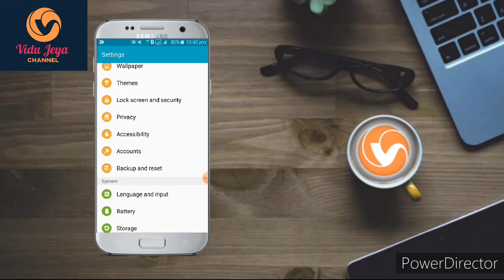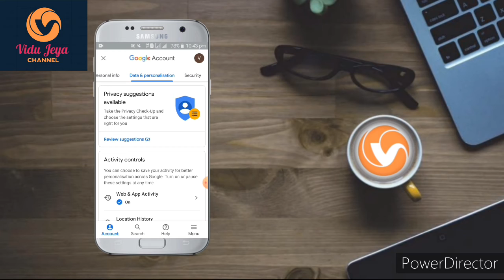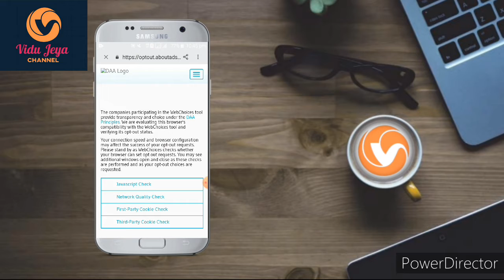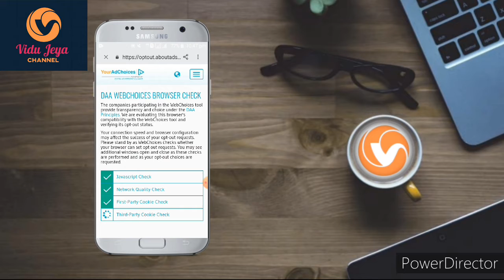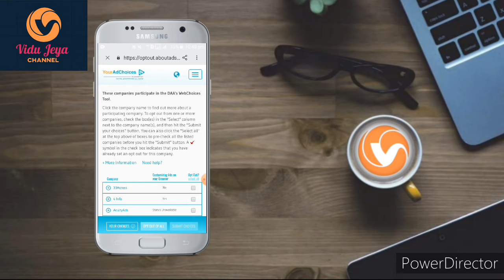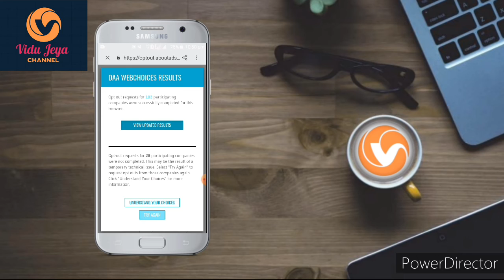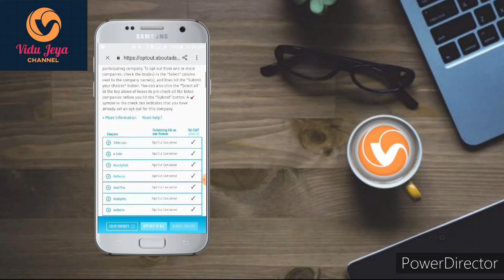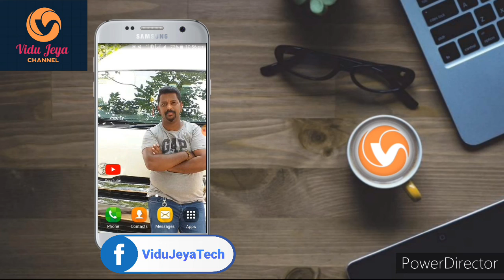Google Ads Bocking || Google add blocking with out apps 2021|| ViduJeya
how_to_block_ads_on_android/stop_ads_in_your_smartphones

google மூலம் வரக்கூடிய adsஅனைத்தையும் எவ்வாறு off செய்வது பற்றிய முழுமையான தகவல்கள் Video மூலம் கற்றுக்கொள்ள முடியும்